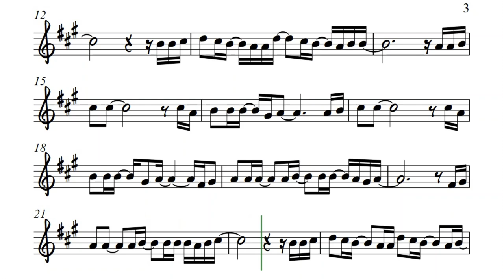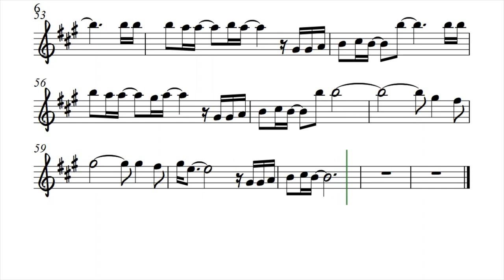Ipagpatawad Mo Alto Sax Easier Key Sheet Music Backing Track Play Along Partitura